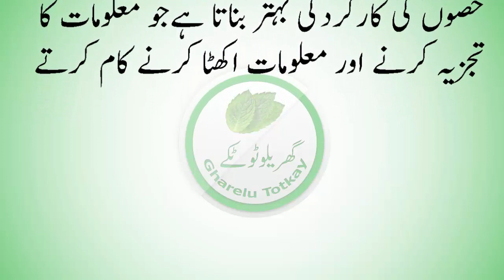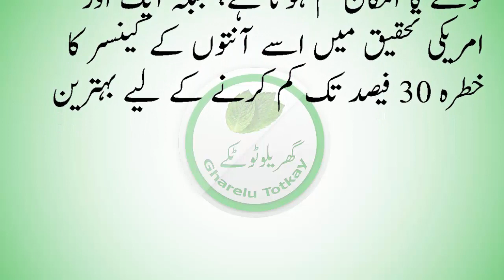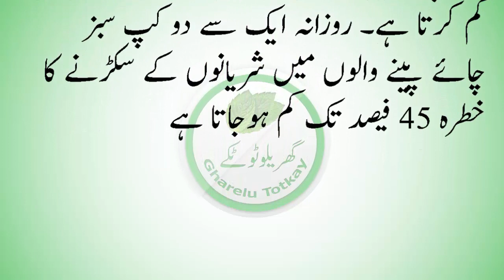Green tea benefits